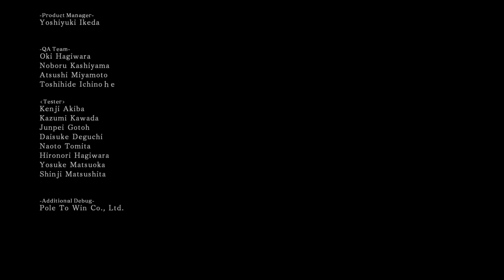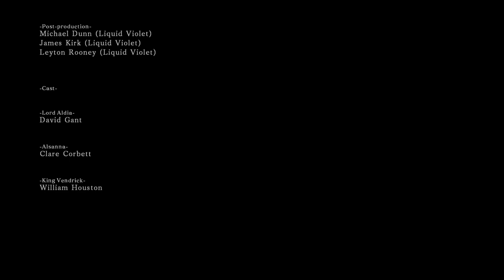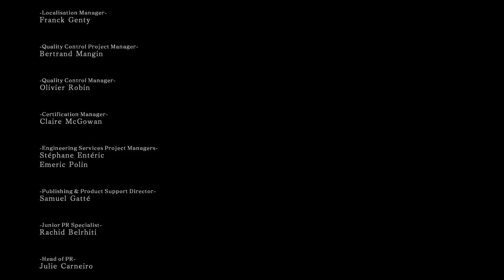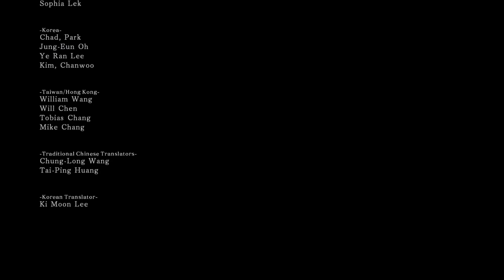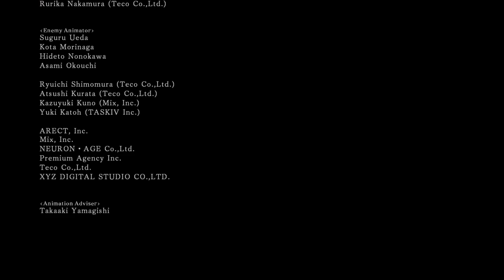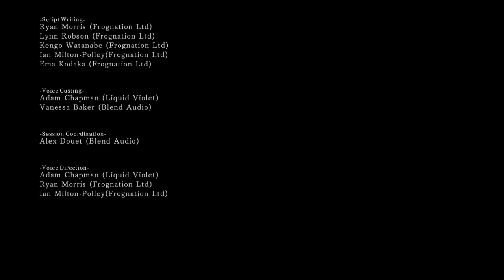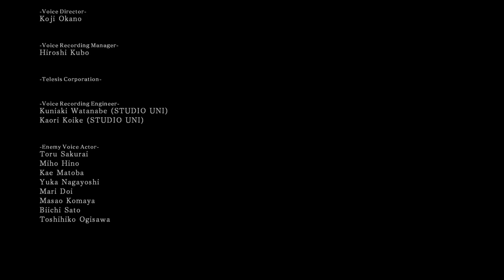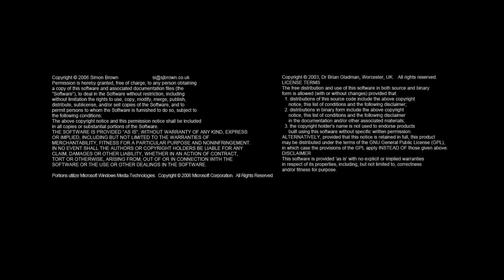Complete Game Footage [Dark Souls 2][ep24-f] Full run, all story , max exploration (no commentary)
[Dark Soul 2 run]

This is my attempt at 100% game intended run of Dark Souls 2.

I'm also mentioning that, this is 100% of the playthrough, meaning there is no off camera action and everything is included.
*there was a segment of lost footage for the first kill of Velstadt, to remedy that we used a fire ascetic and fought the boss again, resulting in 1 missed dialogue for Shanalot. The only lore segment missed is the farm part with Alsanna*